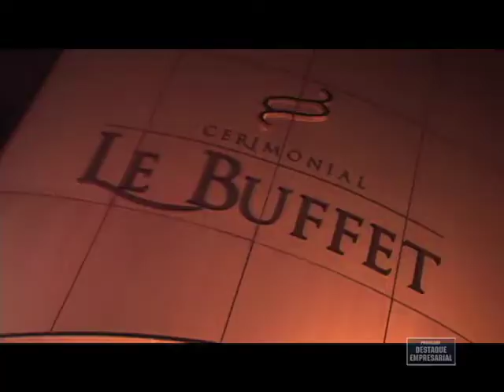Destaque Empresarial - Jantar AFECC - 10/11/2012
Destaque Empresarial Jantar AFECC